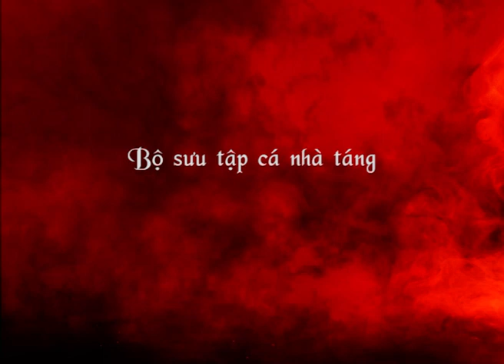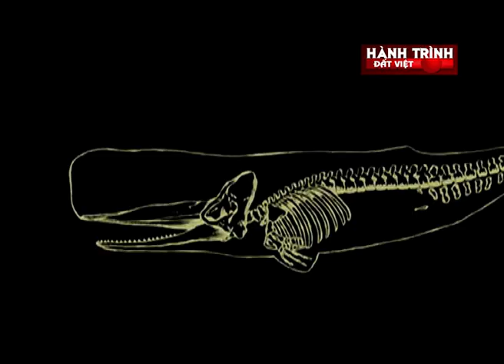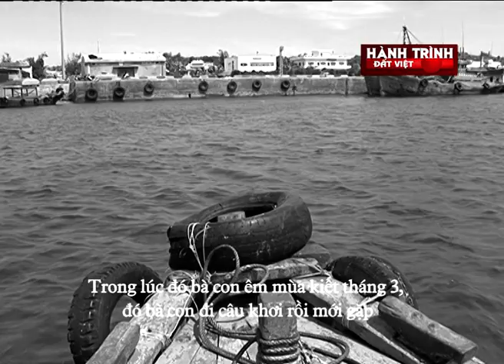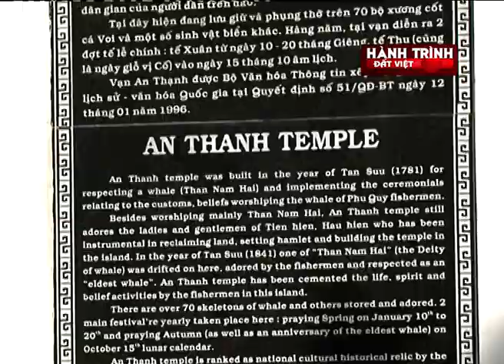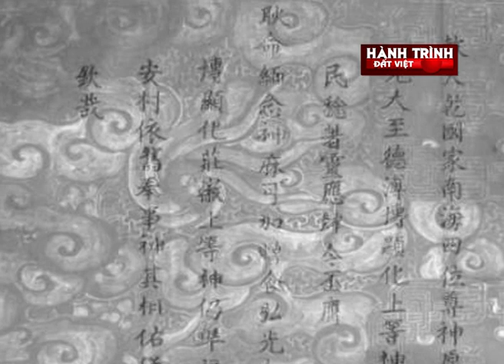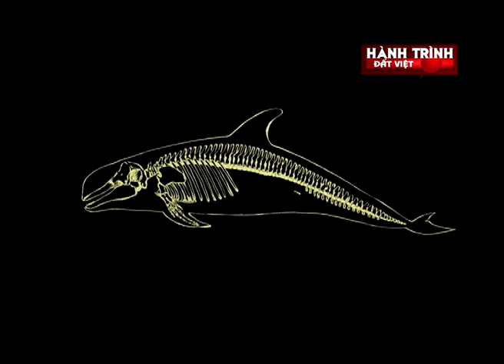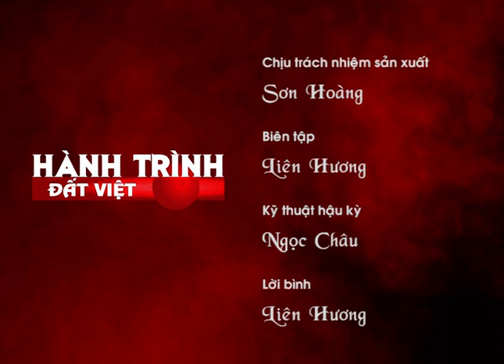Hành trình đất Việt #118 Bộ sưu tập cá nhà táng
Từ bờ biển thành phố Phan Thiết, Bình Thuận, theo hướng đông nam, vượt qua hơn 56 hải lý, chúng ta sẽ bắt gặp một hòn đảo nằm giữa biển trời mênh mông với hình thù kỳ thú. Bức tranh thiên nhiên thơ mộng và hùng vĩ ấy là huyện đảo Phú Quý thuộc tỉnh Bình Thuận. Phú Quý là một huyện đảo gồm 10 hòn đảo lớn nhỏ, được thiên nhiên ban tặng nhiều cảnh đẹp. Ngoài sự phát triển về ngành hải sản mũi nhọn, Phú Quý còn được biết đến là một quần đảo có nhiều tiềm năng phát triển du lịch sinh thái biển. Du khách đến đảo Phú Quý sẽ được đón ánh bình minh trên biển cả, cảnh đẹp nơi này đã làm say lòng bao du khách và cũng là nơi khơi nguồn cảm hứng thi ca. Trên đảo còn nhiều danh lam thắng cảnh độc đáo.
Lần này chúng tôi đến đảo Phú Quý để tìm hiểu bộ xương cá nhà táng khổng lồ, để biết được trước và sau khi phục dựng hiện trạng bộ cá ông này như thế nào? Cá nhà táng là loài cá gì? Có phải đây là cá nhà táng lớn nhất VN hay không? Chúng tôi đã quyết định tìm hiểu những bí ẩn tại đây.

Hành trình đất Việt:  là một câu chuyện về vùng đất với những chuyện lạ đã nhiều năm tháng bị bỏ quên, về những vị danh nhân, anh hùng dân tộc và cả những người dân bình dị mà làm nên những điều phi thường, về những sắc màu văn hóa độc đáo chưa từng được khám phá…